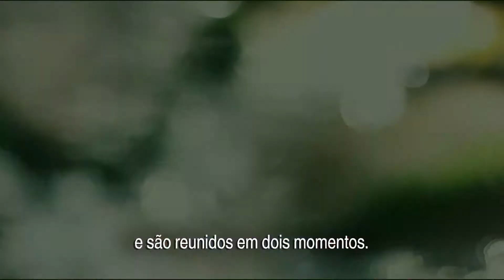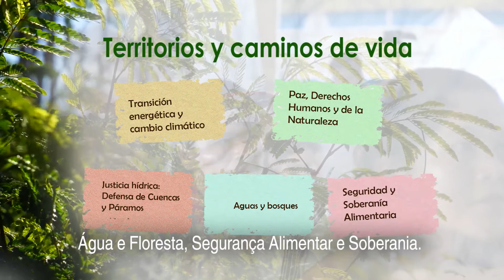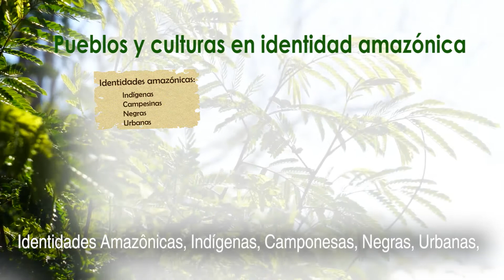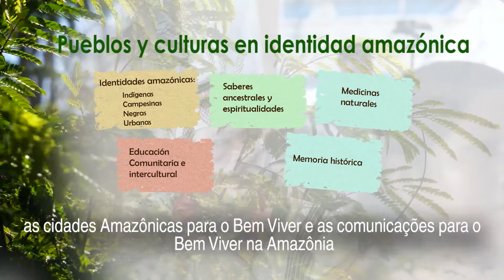Este será o IX Fospa em Mocoa-Colômbia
Conheça as apostas metodológicas e programáticas, bem como a agenda do IX Fospa 2020. Esperamos por você em Mocoa 22 a 25 de março